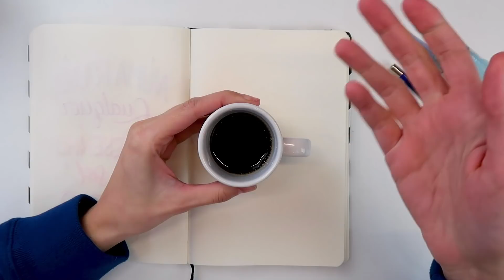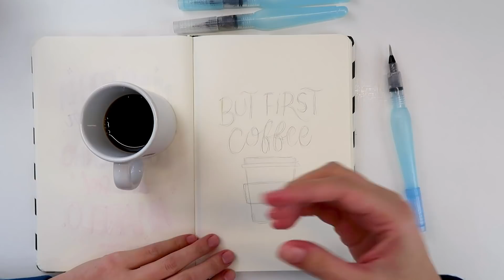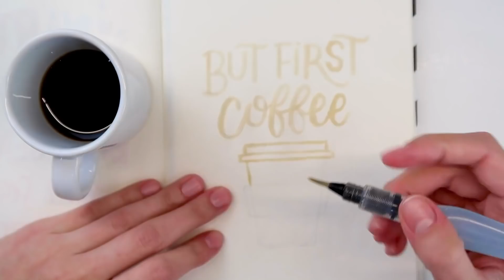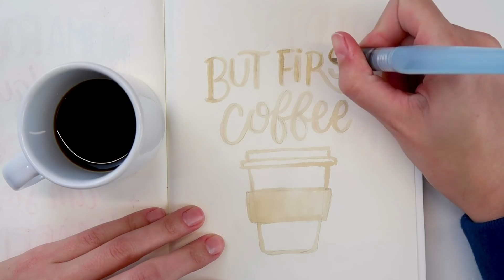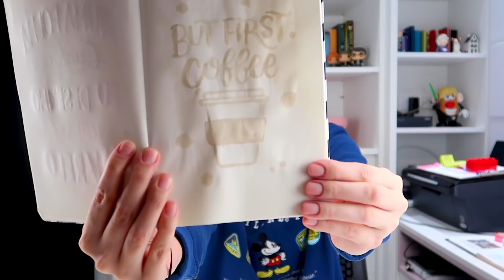LETTERING COM CAFÉ | Marina Viabone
Nesse vídeo eu faço um lettering usando só café!

Quer receber o meu conteúdo EXCLUSIVO e GRATUITO sobre Lettering durante o ano todo? Participe do meu grupo de amigos no Telegram
• Caixa Postal: 80977 CEP 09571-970 - São Caetano do Sul